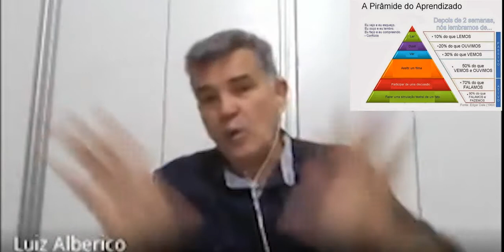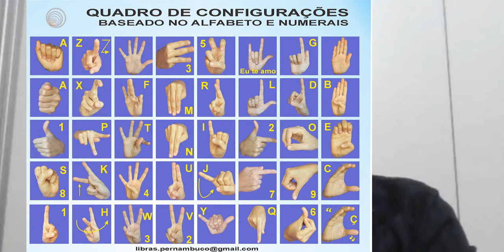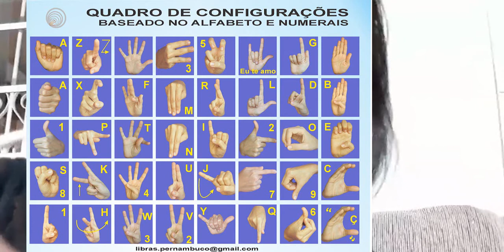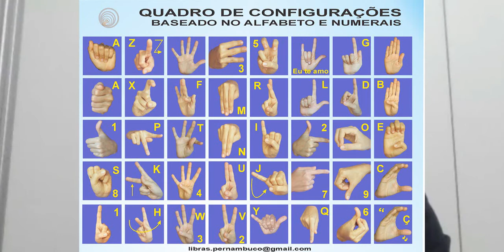Semana 7V2.T01 Libras na Saúde: Sinais associados, audição, percepções e concepções do sujeito surdo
SEMANA 7 Vídeo 02.T01 em 27.04,2021 é voltado para formação de 350 profissionais da saúde de todo o Brasil, é a parte final da aula onde seguimos apresentando vários conceitos e percepções equivocadas de surdos mantidos na ignorância e que são aprovados ano a ano sem qualquer apropriação de saberes curriculares. situações como:
1. Perguntar se os astronautas “Encontrar Jesus no céu”:
2. Que o feto "só tem vida depois que nasce";
3. Que o feto estava "dentro da barriga misturado com as visceras"
4. Que "dentro do coração está: a noiva, a namorada, a esposa" e não conhece o órgão, suas funções, não sabe nem o que é "órgão".
5. Ameaça de surdos aos intérpretes "Se não me der a questão da prova vou falar com o diretor"
6. Comentário de surda com 18 anos “Cego é azar, surdo é normal”;
7. Concombinato: mesmo  com filhos e há mais de 5 anos morando juntos ainda apresenta como “namorada” porque não tem certidão de casamento;
8. Desconhece a composição do sangue e o que vem a ser e a função dos hormônios;
9. Que doenças como: AIDS, Sífilis, gonorréia, entre outras são doenças de ouvintes;
10. No auditório do INES um professor surdo afirmou no palco que a vacina contra rubéola é o mesmo que Hitler fez com judeus.
E que muitos surdos reclamam: "A LINGUA É MINHA, E OS OUVINTES UTILIZAM! USAM, APRENDEM MAS A LÍNGUA É MINHA E PONTO. OS DEMAIS SÃO USUÁRIOS DELA."
Assim concluímos alguns desvios ensinados por professores intérrpetes de libras para os surdos:
O MITO:   NÃO SE APRENDE LIBRAS A DISTÂNCIA
O DESAFIO: FORMAÇÃO BILÍNGUE
O ENGODO: OS SURDOS APRENDEM IGUAL AOS OUVINTES
A IDEOLOGIA: A LÍNGUA MATERNA É A LIBRAS
A TIRANIA: SURDO TUDO PODE
TRANSTORNO: LIBRAS É LÍNGUA DOS SURDOS
É preciso dar um basta neste modelo de escola bilíngue exclusiva de surdos com conteúdos de surdos, arrogância e poder nas mãos de surdos militantes e seus fiéis intérpretes.